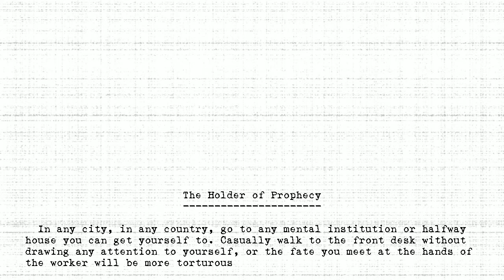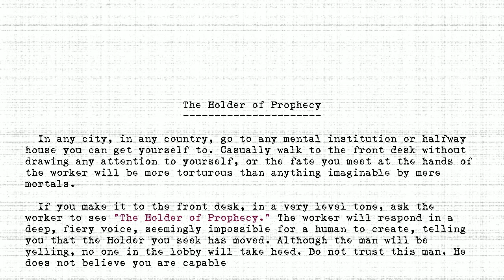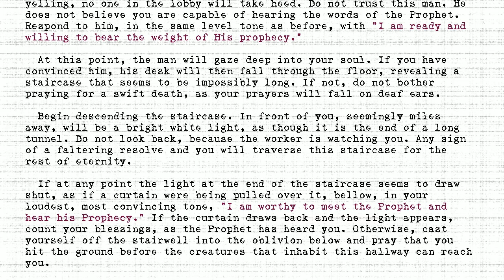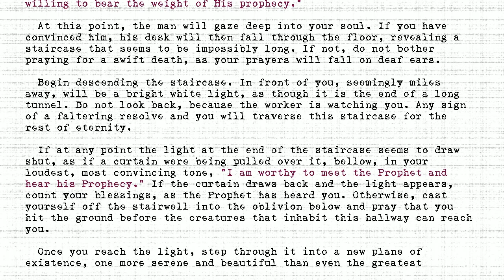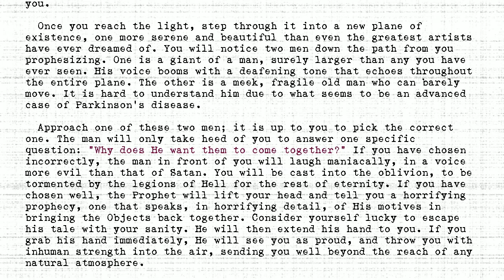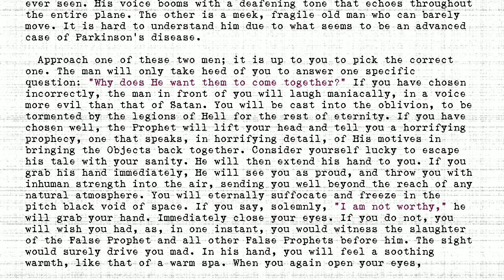The Holders - #218 - Holder of Prophecy